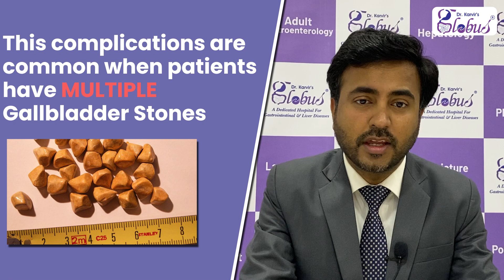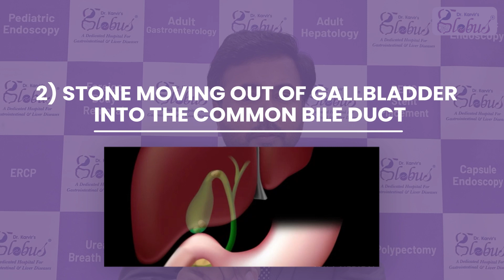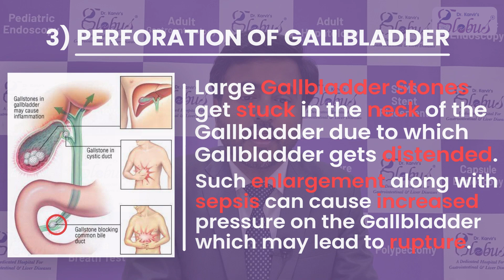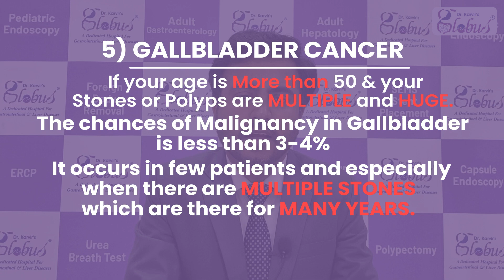Gall Bladder Stone Removal | Gallstone Complication | Gastroenterologist in Andheri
In this Video, Dr. Vedant Karvir explains the complications that can occur if Gallstones are not treated in time.

Hope you like the video. If you have queries or questions, connect with Dr. Vedant Karvir.

📍    201, Second Floor, Kothari Milestone mall, Near Natraj Market, S V Road, Malad West 400064

About Globus Hospital:

Globus Hospital is a NABH accredited Hospital where we cater to your gastrointestinal, liver, and abdominal ailments under one comprehensive roof with all high-tech facilities and experts for all our Pediatric to Geriatric patients. We are situated at Malad West, Mumbai, Maharashtra, and are known to be the most advanced center for treating digestive system disorders. We detect, diagnose and treat several gastrointestinal and pancreatic-biliary ailments.

 Services available :
➡️ Conventional to Advanced endoscopies (including Pediatric Diagnostic & Therapeutic) ➡️ Surgeries (GI & Uro surgeries - Open / Laparoscopic)
➡️ Dermatology
➡️ Pathology
➡️ Radiology
➡️ 2D Echo
➡️ GI & Liver disease dedicated Dietician
➡️ Fibroscan
➡️ Manometry
➡️ Pharmacy

We are a team of expert medical professionals who work hard to provide effective treatments in our point-of-care facilities. Mediclaim & Cashless facilities, 24 hours IPD services are also available.